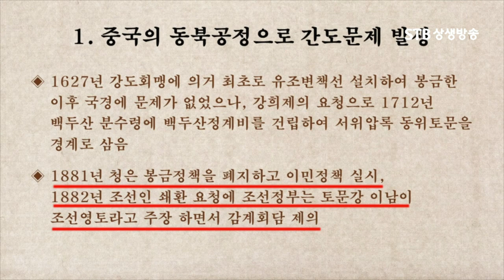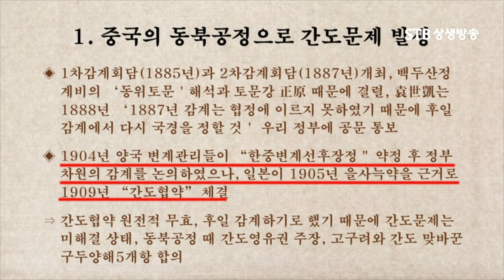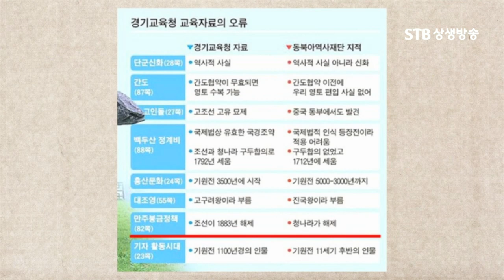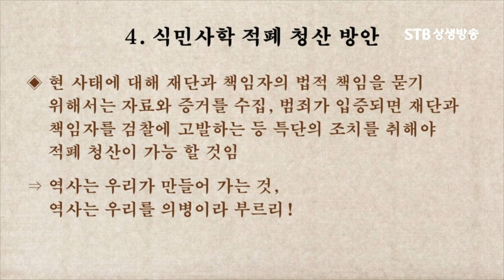동북아역사재단은 중국소속인가 일본소속인가ㅣ조병현 박사ㅣSTB상생방송